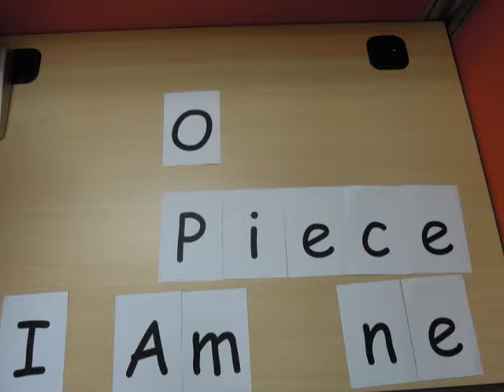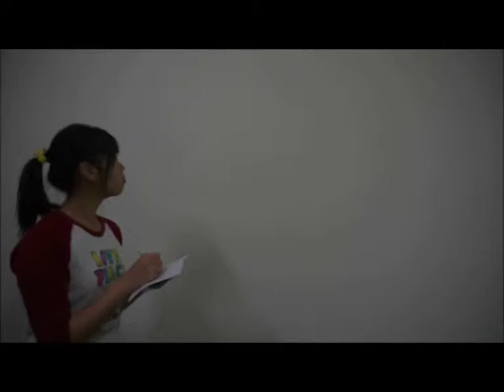2015群英行腳-我是航海王